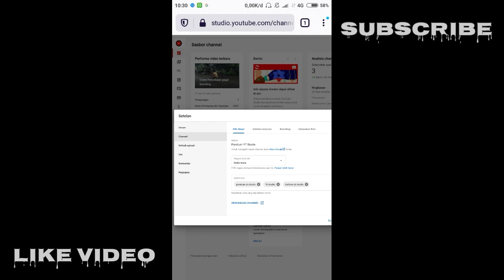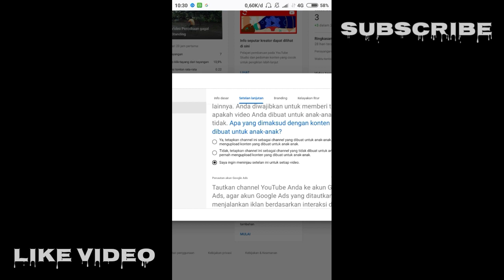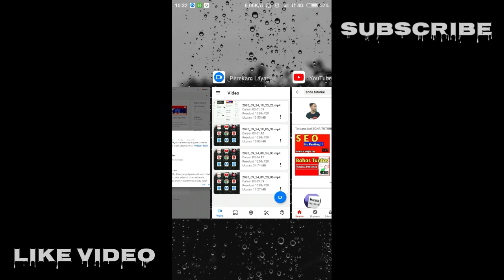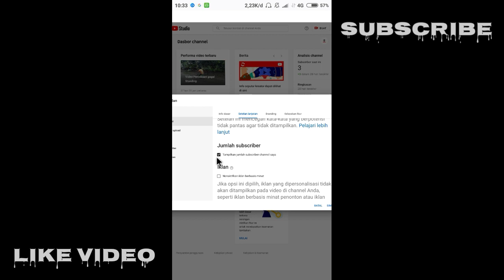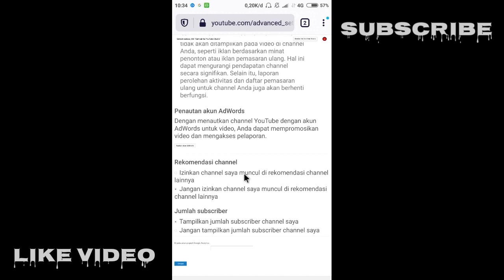Setelan Lanjutan Youtube Dan Cara Settingnya - Day 4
Setelan Lanjutan Youtube penting untuk di atur dalam sebuah channel youtube, khususnya untuk Youtuber Pemula harus paham bagaimana Cara Setting Setelan Lanjutan Youtube. Berikut pembahasan lengkap tentang Setelan Lanjutan Youtube Studio.